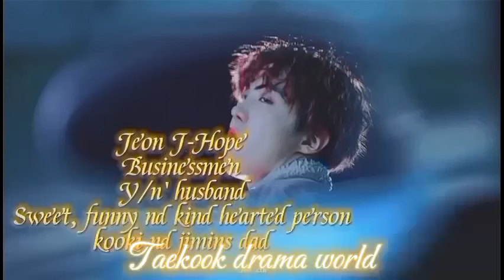Contract Marriage💜/Part-1/taekook,yoonmin Love Story🥰💘/bts hindi dubbed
Teakook forever.💜🐰🐯
BTS forever💜